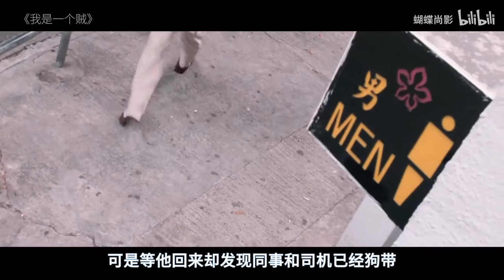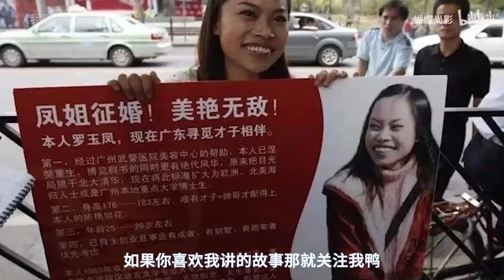港片回忆杀：私藏版！女神邱淑贞牺牲最大的一部犯罪电影，本色出演大饱眼福《我是一个贼》